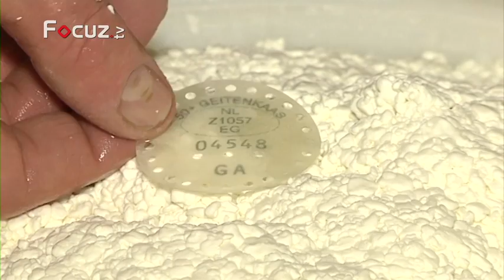De Boer Op - aflevering 3 - 26 maart 2013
In deze aflevering van De Boer Op zijn we op bezoek bij de familie Kots in Winterswijk. Boer Bert runt een geitenkaasboerderij met ongeveer 100 melkgeiten.